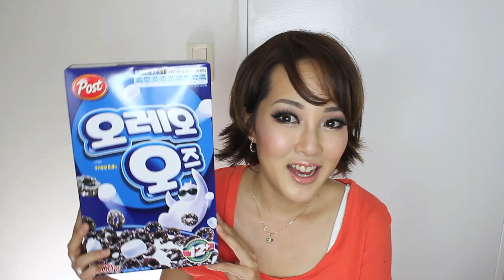Food Friday: Oreo O's Cereal & GIVEAWAY 오레오즈 도전 | makeupbydamee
Come to my facebook page to enter my Oreo O's GIVEAWAY!

❤Some of my fav websites❤

금액별로 무료선물 챤스가 있답니다:)